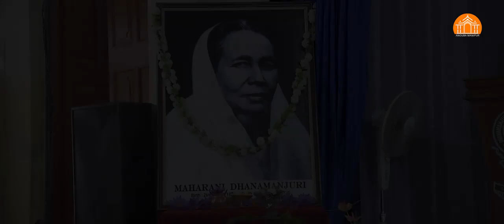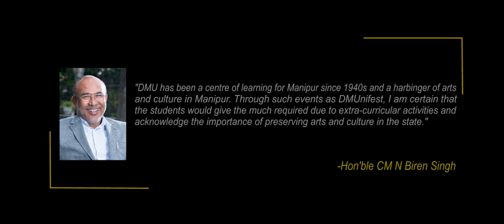Hon'ble CM Shri N Biren Singh attended the inaugural function of 1st DMUnifest 2022 at DM University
Hon'ble CM Shri N.Biren Singh attended the inaugural function of 1st DMUnifest 2022 as the chief guest today at Dhanamanjuri University and the program was also attended by Hon’ble Minister Shri Th Basanta, Hon’ble MLA Shri Kh Joykishan Singh, Prof N Rajmuhon Singh, VC Dhanamanjuri University and other esteemed dignitaries.

Published originally on May 16, 2022